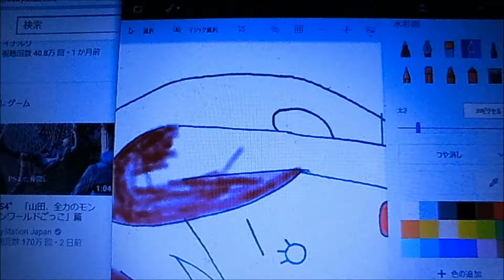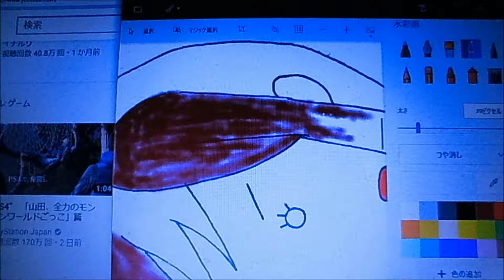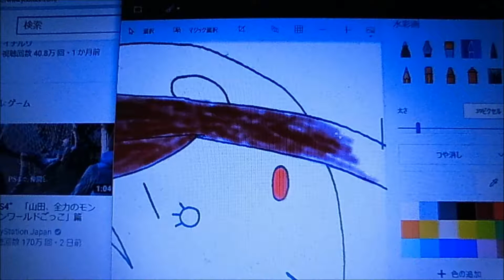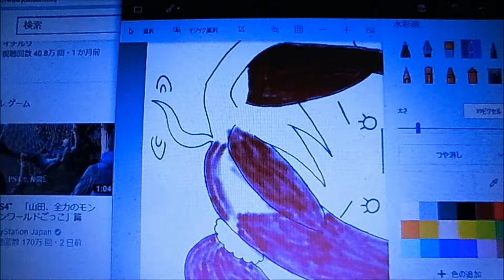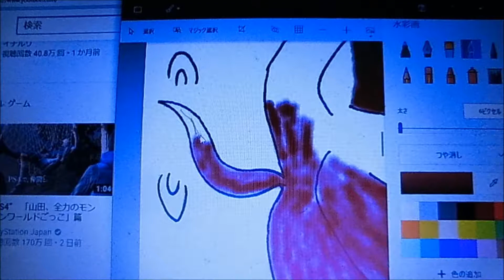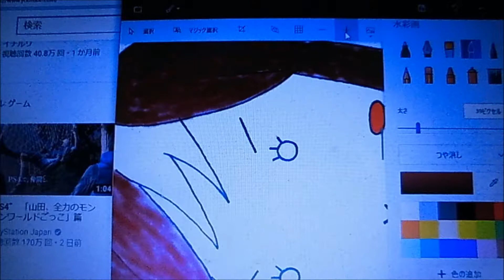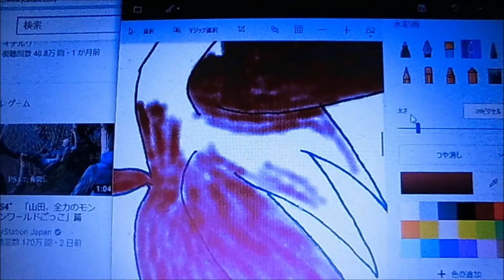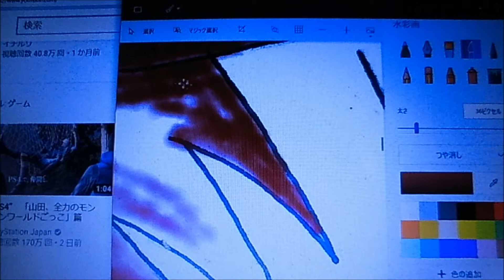新アイコン制作中